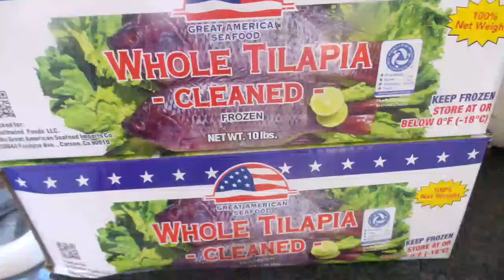How to make sour fish ວິທີເຮັດ ສົ້ມປານິນ